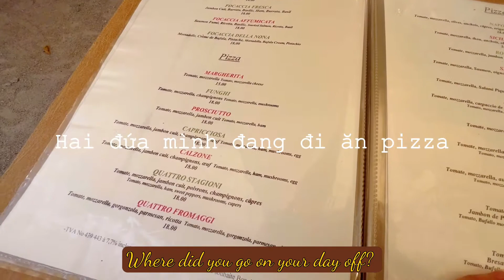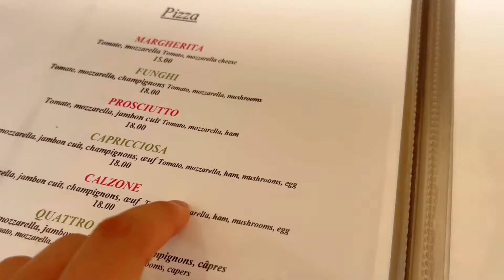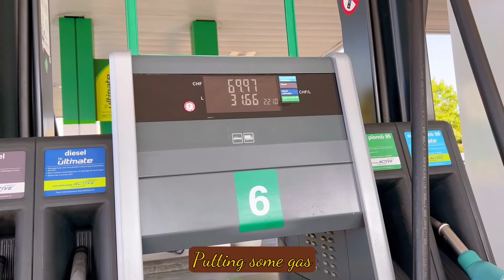Way to enjoy summer in Switzerland | Đi ăn nhà hàng Ý ở Thuỵ Sỹ, pizza một size cho một người ăn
• Hello everyone! This week in my vlog I will show you a week of us and how we enjoyed our summer in Switzerland. I hope everyone will enjoy my new vlog. Thank you for supporting me❣️

• Xin chào mọi người! Vlog tuần này của mình sẽ chia sẻ về một tuần của vợ chồng mình và tụi mình đã làm những gì để tận hưởng mùa hè ở Thuỵ Sỹ. Mình hi vọng mọi người sẽ thích vlog mới này của mình. Cảm ơn mọi người đã luôn ủng hộ mình nha❣️